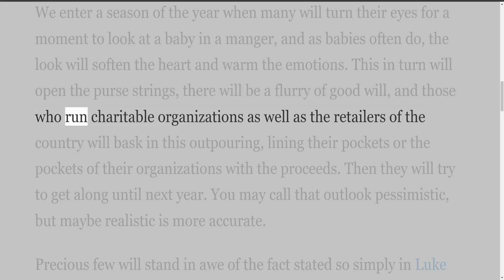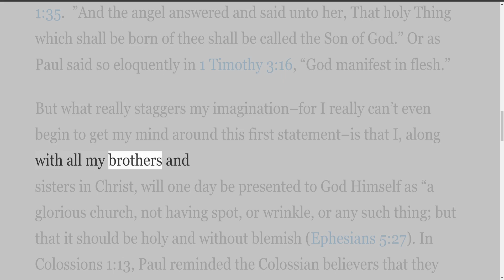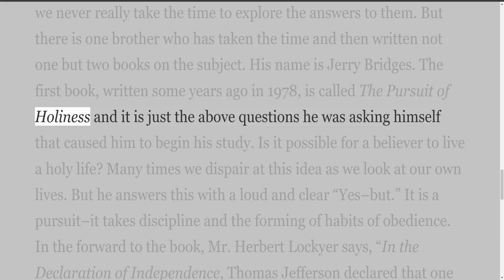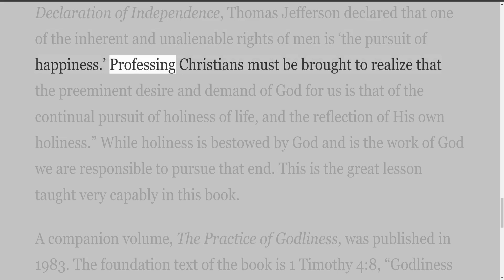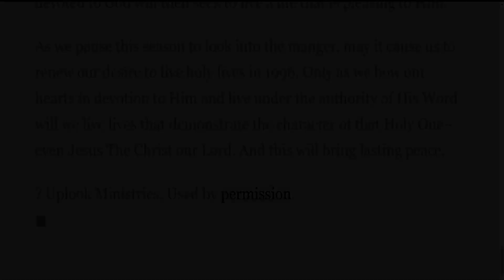The Pursuit of Godliness, By Jim McKendrick